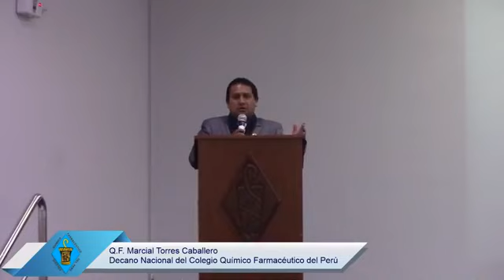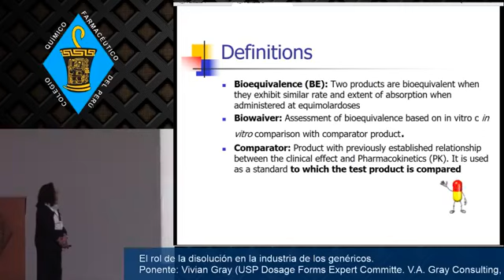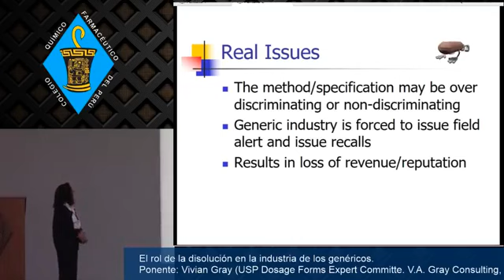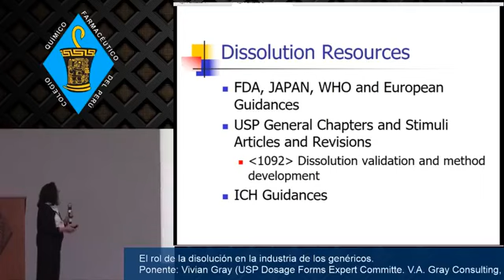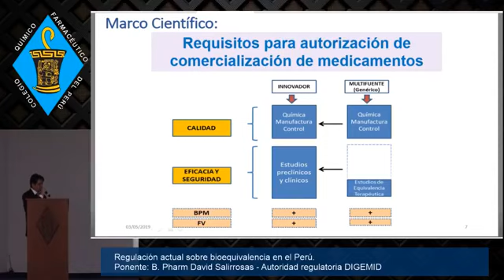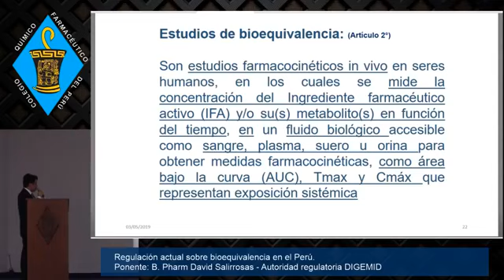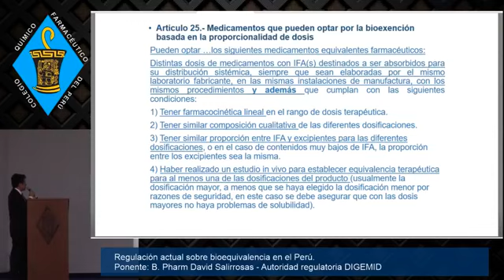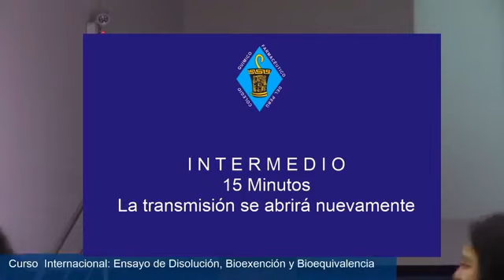Curso internacional Bioexencion 03-05-19 Parte I